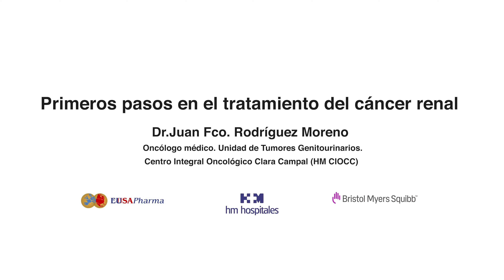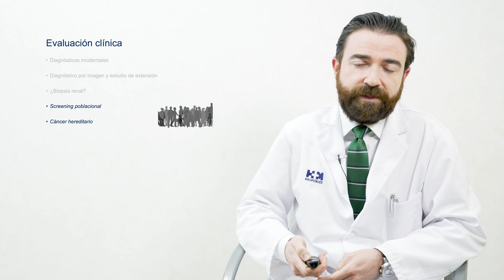Primeros Pasos para el tratamiento del Cáncer Renal- Información para pacientes